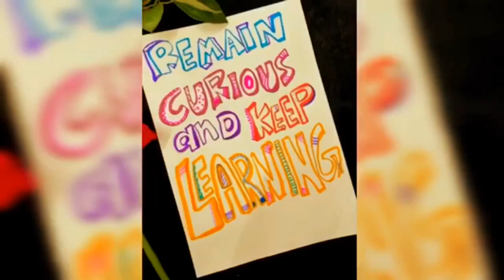Doodling inspirational quotes / remain curious keep learning / Doodling / doodle